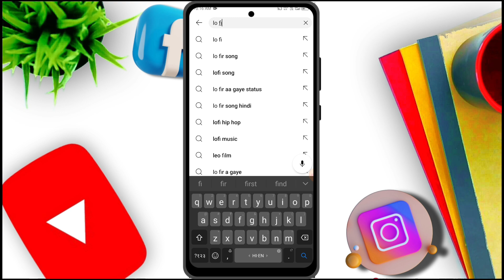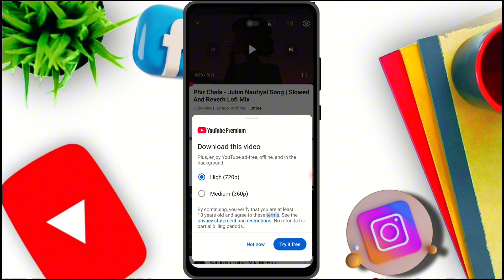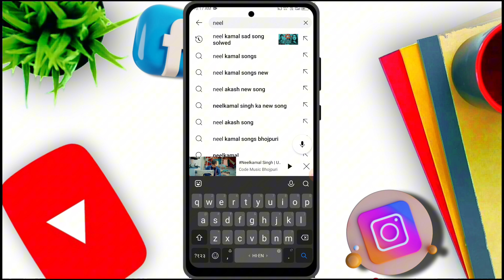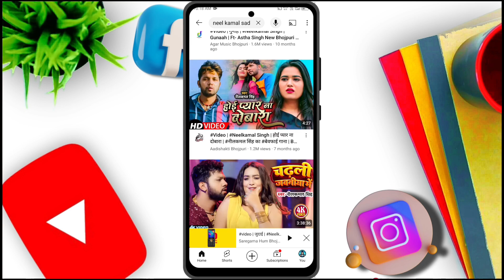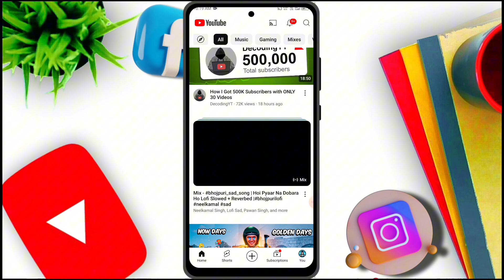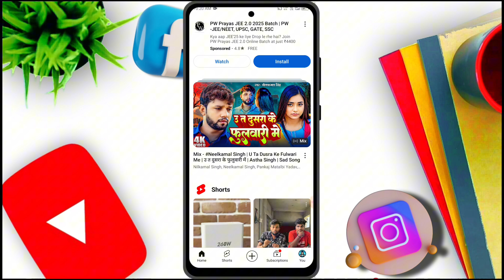YouTube Se Koi Bhi Video + Movie Download Problem 100% Solve | How To Youtube Video Download fix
youtube se video download nahi ho raha hai
youtube me video download nahi ho raha
youtube me video download nahi ho rahi
youtube video download nahi ho raha
youtube video download nahi ho rahi
youtube se video download nahi ho rha hai kaise kare,youtube video nahi download ho raha hai,youtube me video download nahi ho raha hai
youtube me video download na ho to kya kare
youtube se video download nahi ho raha
youtube video download problem ||
you tube video download premium problem
you tube video download premium problem solve
you tube video download premium problem solved
video download premium problem solved
youtube premium download problem
download problem
youtube shorts 0 views problem
youtube studio tag save problem
yt studio tags problem
0 views problem in youtube
youtube shorts views problem
0 views videos on youtube
tags & thumnail yt studio problem